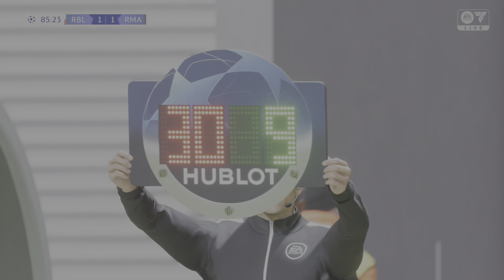EA FC 24 | RB Leipzig vs Real Madrid | UEFA CHAMPIONS LEAGUE ROUND OF 16 1ST LEG | PS5 GAMEPLAY | 4K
UEFA Champions League Round of 16 1st Leg Match Preview Gameplay between RasenBallsport Leipzig e.V. & Real Madrid Club de Fútbol @ Red Bull Arena, Leipzig, Germany.

Kick-off: February 13th, 2024 @ 8:00pm

Full Match PS5 Ultra Realistic Gameplay @ 4K 60FPS HDR